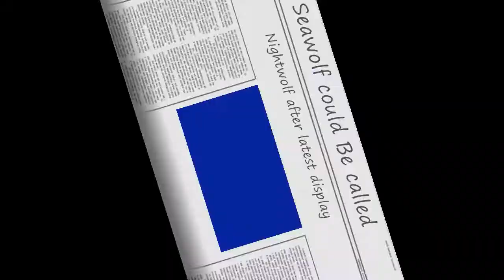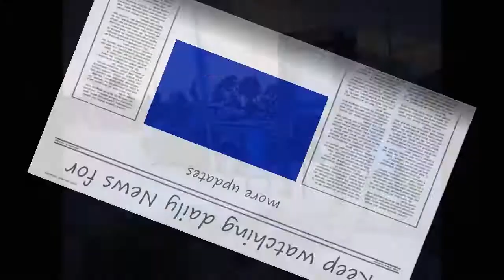new nightrider the real 1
seawolf at night